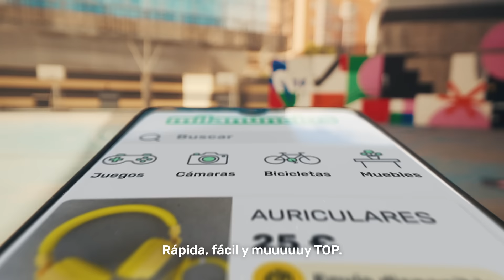¡Así te quedas cuando por fin te bajas nuestra app! - 10"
Cuando usas por primera vez la app de Milanuncios: ¡FLI-PAS! ¿Quieres que la segunda mano pase a ser tu primera opción? Bájate la app ya